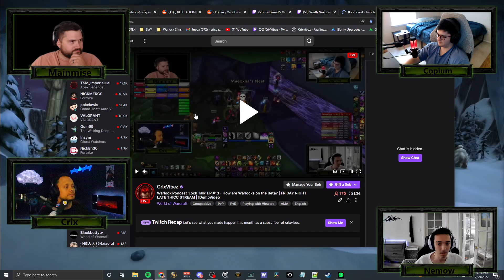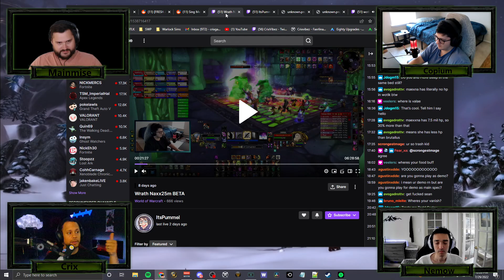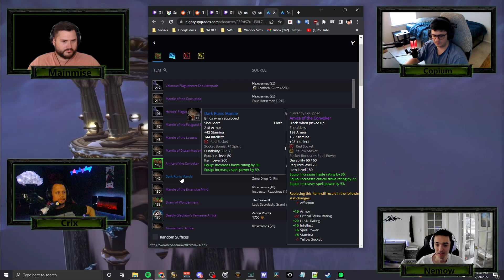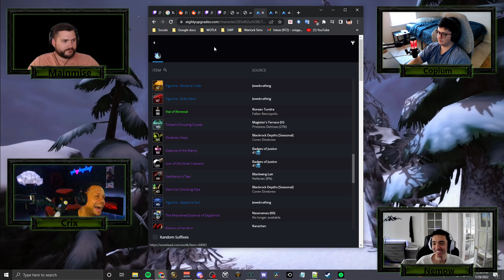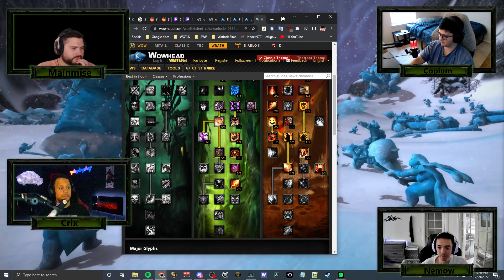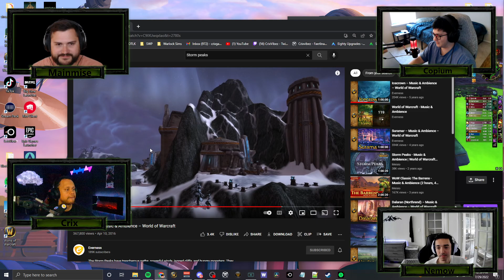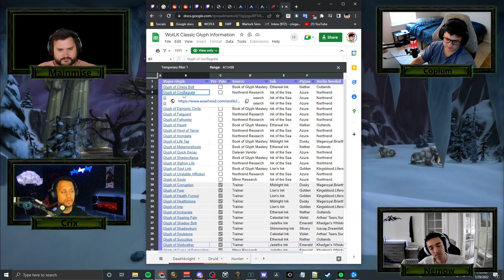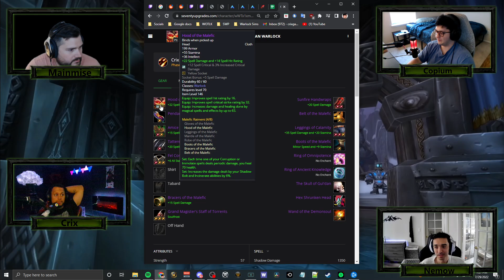Life as a Warlock in the Beta - Leveling, Heroics and Raid testing - Lock Talk EP # 13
Hey guys. Here is EP #13 of Lock Talk, the best Warlock podcast in the Universe.(Doesn't matter that it's the only one lol.)

Got my usualy boys with me, Nemow and Mainmise, but this week i'm happy to bring you guys a new guest and hopefully he returns Copium! Aka Pummel. He's a power gaming guildie of mine that just like us, has many clears on the beta raid testing.

Come kick your feet up and chill with us as we discuss everything Warlock related on the Beta! Much Love.